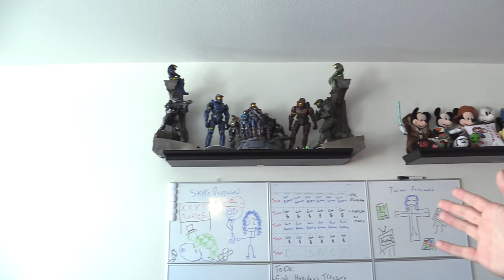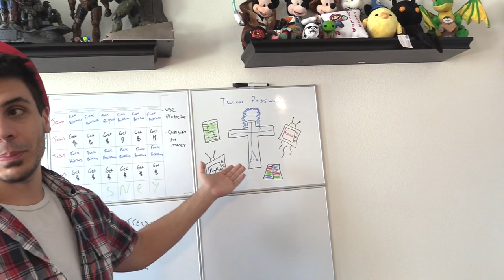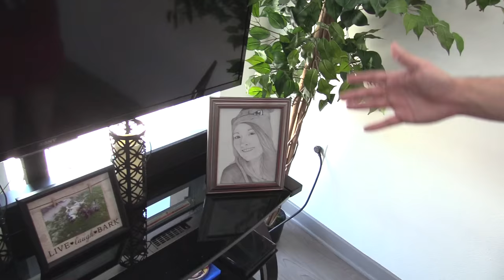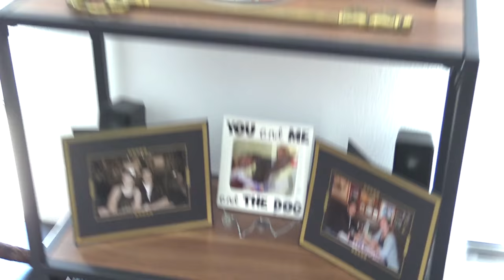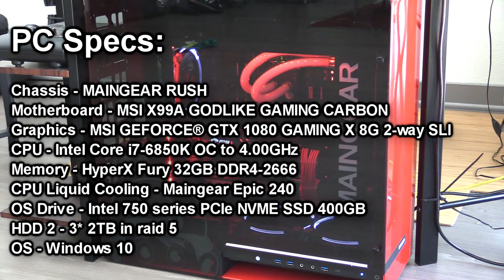CHILLED CHAOS APARTMENT TOUR (Parody Video + New MainGear PC!)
Today we take a look at the Great Chilled Chaos' apartment, as well as Thank MainGear and MSI for giving us the hook up O.O
The MainGear BUILD!
The end of this video is sponsored in collaboration with MSI and MainGear. They provided me with a new sexy PC, and in return for the exposure I get to keep the PC and give away free PC Parts.

So Jess and I have been meaning to give an Apartment Tour for a while...as it turns out we could not do an actual apartment tour with a straight face (Because its ridiculous lol) So we turned it into a Parody (Hopefully!) Enjoy!

MainGear also sent me a computer over the Weekend...and its a beauty. Check out their website if you get a chance to see some of their designs or if you are in the market for a PC.

Lastly MSI also gave us some parts to giveaway to fans since they routinely work with MainGear. So this is really turning into a win win for everybody.
Intro Song "Forekast - The Office Space" provided by AudioPad